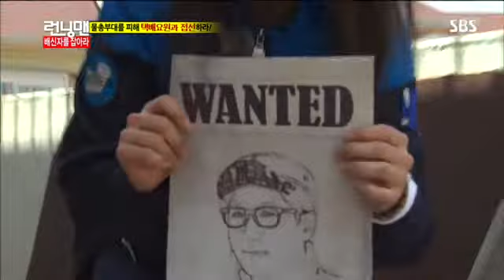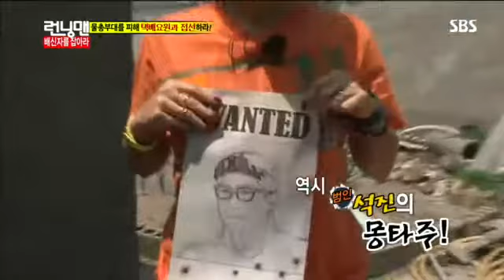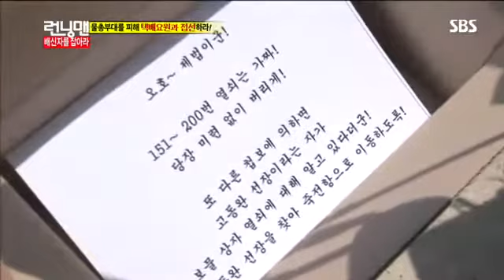런닝맨 엄정화,김상경 #6